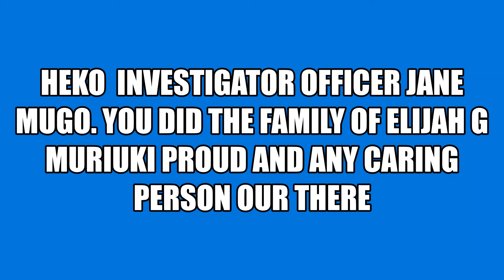Just to thank my favorite private detective Madam Jane Mugo for a commendable job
Remnant of Doing Good, that is none other than private investigator Jane Mugo.
What is really like to be in the shoes of detective JaneMugo.
She did us proud as a detective. Elijah Muriuki was finally released from Shimo La Tewa prison.
May the Almighty bless you for the good work you are doing for the society.